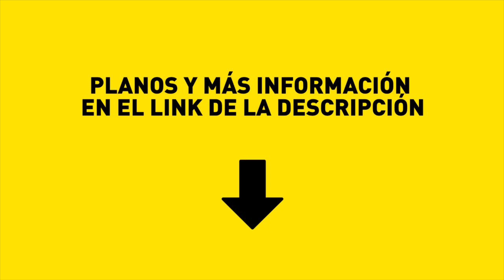U$S 95.000.- 2 AMB. FRENTE. 42 M2. AV. F. LACROZE 3100. COLEGIALES. TODO A NUEVO. APTO PROFESIONAL.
Podés encontrar más departamentos en venta visitando nuestra web